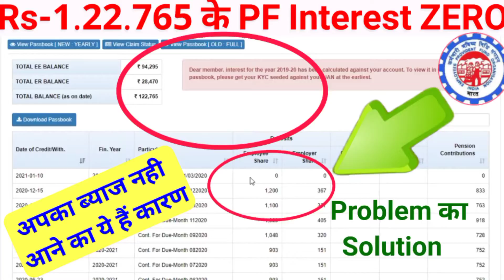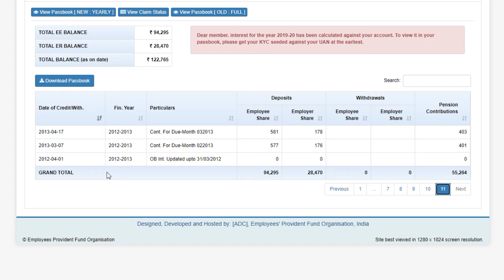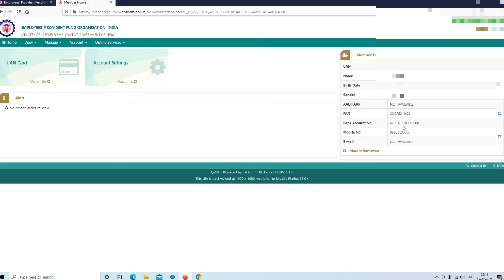आपका ब्याज नही आने का ये हे कारण,epfo interest not credited 2019-2020,SSM Smart Tech,